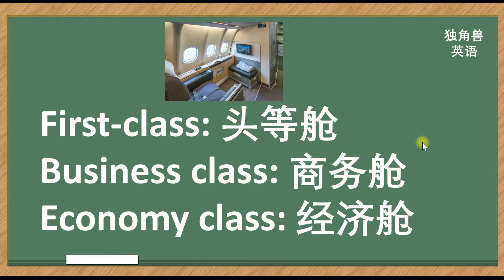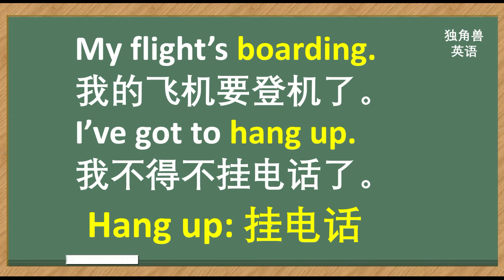9.看美剧学英语：登记和各种飞机舱位的英语表达，英语口语，英语听力，美剧英语口语，飞机英语，英语词汇，英语单词，自学英语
看美剧学英语：登记和各种飞机舱位的英语表达，英语口语，英语听力，美剧英语口语，飞机英语，英语词汇，英语单词，自学英语